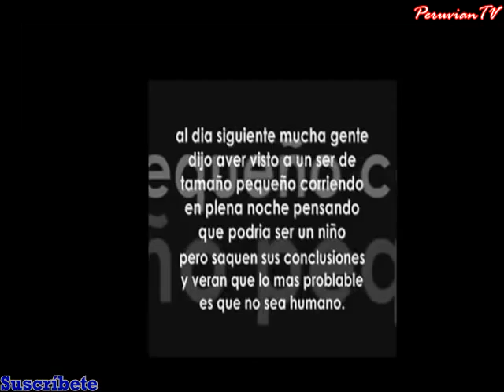Duende Real Lima, Perú/Real elf Lima, Perú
Jóvenes filman lo mas terrorífico de su vida en lo inexplicable del momento (Duende Real).En el distrito de Lurín en la ciudad de Lima,Perú.

Young filmed the most terrifying of his life in the inexplicable moment (Duende Real) .In the district of Lurin in Lima, Peru.